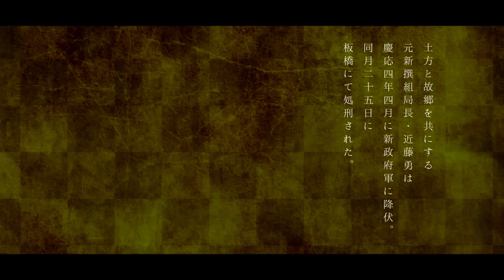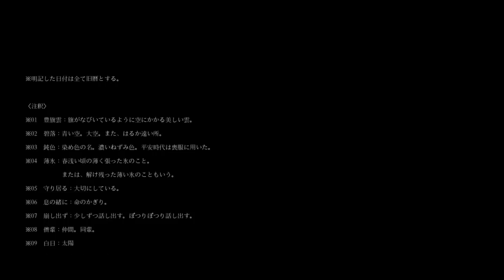Hijikata Toshizō themed song 『心は清き水かがみ』 Kyounosuke Yoshitate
Kyounosuke Yoshitate's facebook Fan page!

To those of you who have fallen in long past battles

This is an original song.
It is based off of the final battle of Hijikata Toshizō,
 who I respect to the utmost extent.
May 11th of the old Japanese calendar marks the anniversary of his death.
May his spirit be eternally at peace.

歌唱(Vocal)：佳館杏ノ助  Twitter@tokyounosuke
作詞(lyrics)：綾部ふゆ Twitter@yucrina
作編曲(Music)：Calculators Twitter@ken_g_age
絵(Illust)：ako様 Twitter@ako208
翻訳(English translator)：Justin M. Smith
動画(video production)：萬月邸